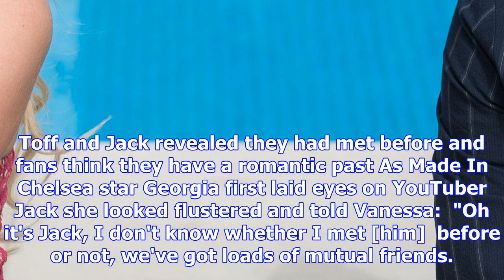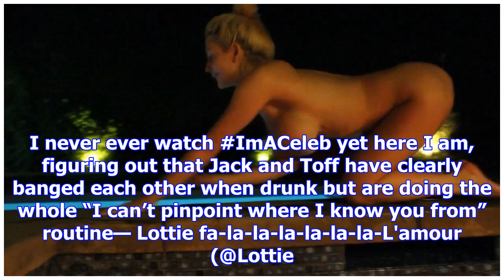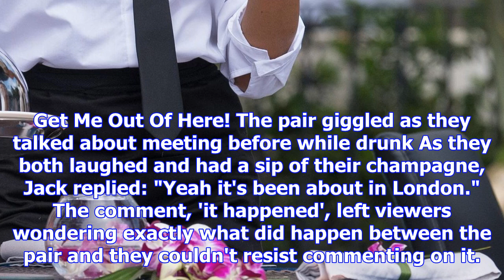Have georgia toff and jack maynard had a secret fling - as pair keep hinting at y past on i'm a cel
Have georgia toff and jack maynard had a secret fling - as pair keep hinting at y past on i'm a celebrity
GEORGIA Toff and Jack Maynard have sparked speculation that they may have had a secret fling before ...